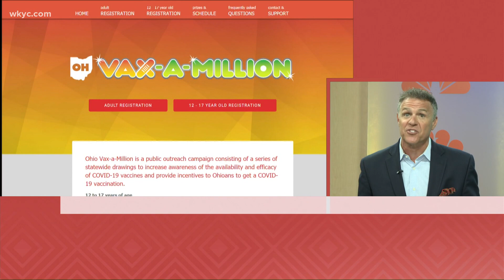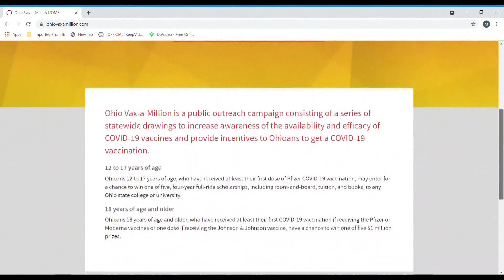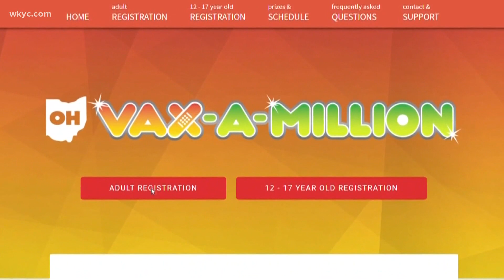Ohio vaccine lottery has 2.76 million people registered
The Ohio vaccine lottery has 2.76 million people registered.  The winner of this week's drawing will be announced on Wednesday, May 26 at 7:29 p.m.

On Monday, DeWine touted the success of the Vax-A-Million program, in which Ohio will hold five weekly $1 million lotteries for people who have received the COVID-19 vaccine. In doing so, DeWine revealed that to this point, 2,758,470 of the 5.17 million Ohioans who have begun the process of receiving the vaccine have opted into the lottery and will be eligible for its first drawing this week.

While the deadline for Wednesday's drawing was Sunday, Ohioans who have been vaccinated can still sign up for the subsequent four drawings